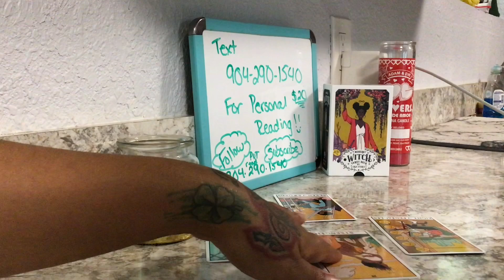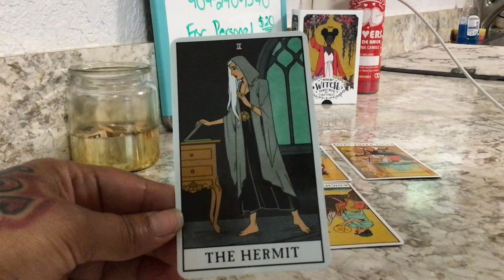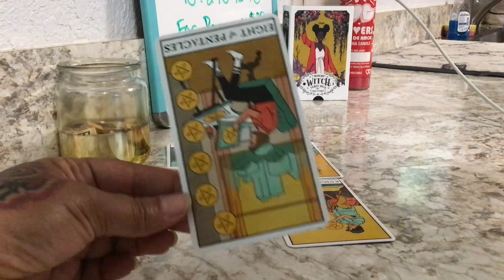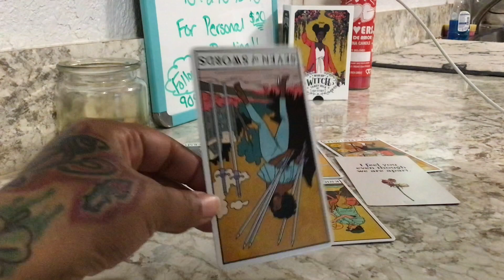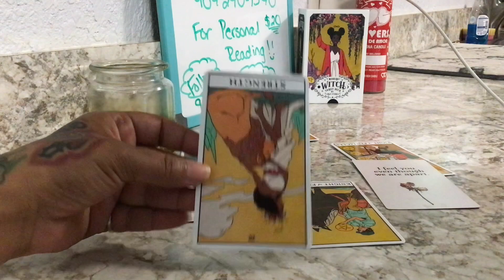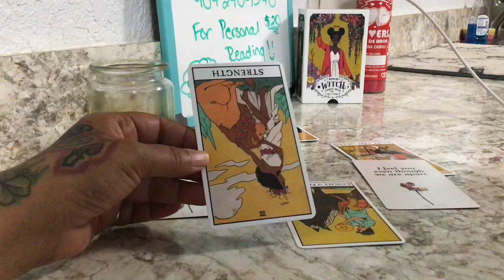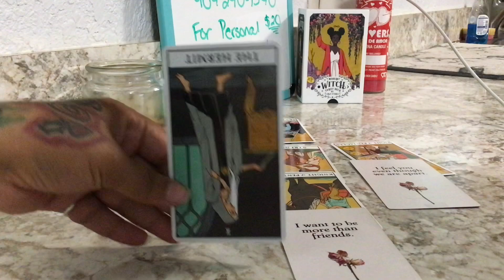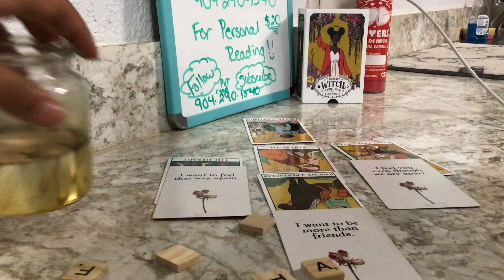Gemini act now so it doesn't get worst 😊👌❤️